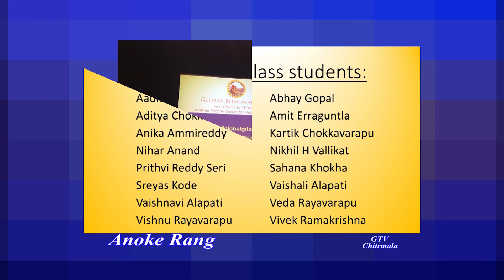Bhagavad Gita and Children - Part 1 of 2 - on GTV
Shrimad Bhagavad Gita, also known as the Song Divine, is an unparalleled ancient scripture with gems of wisdom for a virtuous and blissful life! Swami Mukundananda, the founder of JKYog, has developed a unique program for children and youth called Bal-Mukund which fosters leadership, character building and righteousness. A dedicated group of children from the JK Yog Bal-Mukund Center of Virginia beautifully recite shlokas in Sanskrit from the Bhagavad Gita!  Written and presented by Dr. Krishan Chhabra, this segment of "Anokhe Rang" aired on the WJAL/LATV Global Television (GTV) Network on the "Chitrmala" show on Saturday December 15, 2018.